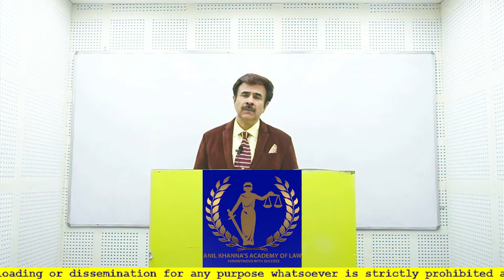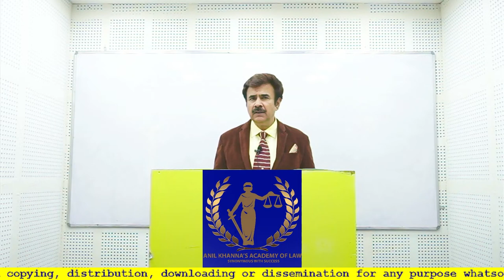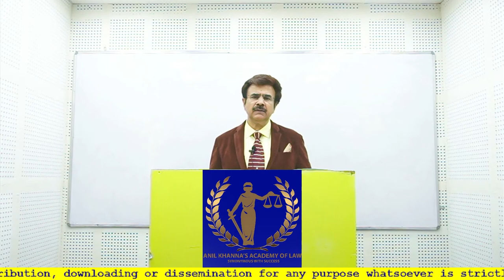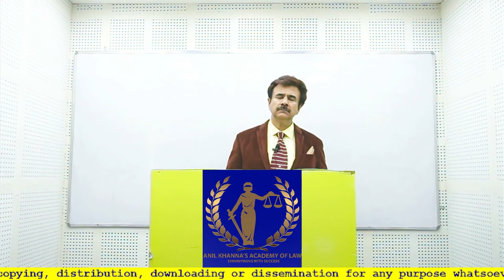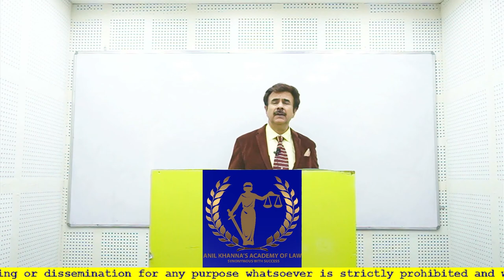Lecture 111 - Order 37 - Summary Procedure - CPC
Anil Khanna's Academy of Law is synonymous with success. Anil Khanna has been an officer in the Indian Police Service. Hence he's a thorough professional which reflects in the administration of his academy. There is strict discipline and a quest for perfection-whether it is regarding conducting of classes, curriculums, delivery of lectures on time content of lectures etc.

Anil Khanna started teaching in a well known academy 10 years ago and right from the beginning he has achieved stupendous success. He has been instrumental in the selection of more than 250 judicial officers including ADJ's in the states of Punjab, Haryana, H.P., M.P., U.P., Delhi NCR and Bihar. The reason for his success has been his style of teaching and his penchant to go into absolute details of every section of every law which he teaches. He teaches all major law himself whether its civil law, criminal law, family law or the constitutional law, Since he himself has achieved success in all India competitive examinations he knows the mantra of success.